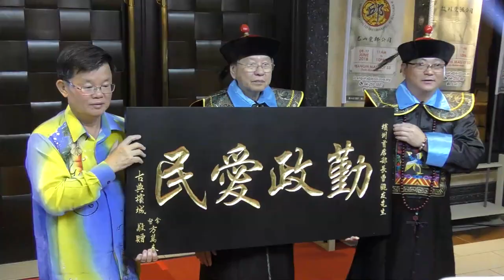三州府文化展揭幕 民众探索老槟城魅力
为了促进大众对三州府，也就是槟城、马六甲和新加坡的认知，槟州华人大会堂主办一场重现三州府旧城繁华面貌，充满传统气息的细说三州府活动，让民众透过重现眼前的海峡殖民时期景象，以最有趣的方式，深入了解三州府！一连9天的活动昨天揭开序幕，由娘惹文化表演炒热现场！我们马上透过镜头，感受热闹气氛！

林粒吉 （华侨娘惹）：“这个活动很好，可以将我们的文化推广，我很开心，因为（现场）很多人，我们唱娘惹歌，我们唱马来歌，我们跳我们（娘惹）舞蹈，他们也看到我们的文化，他们也欣赏了我们的文化表演。”